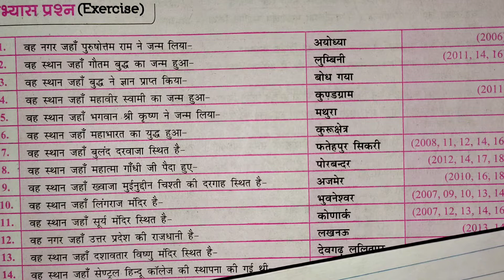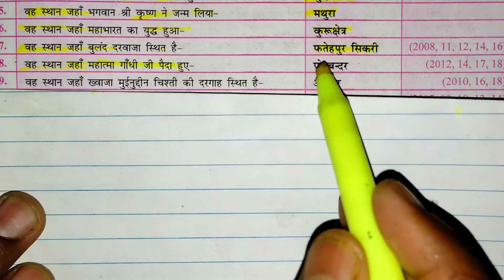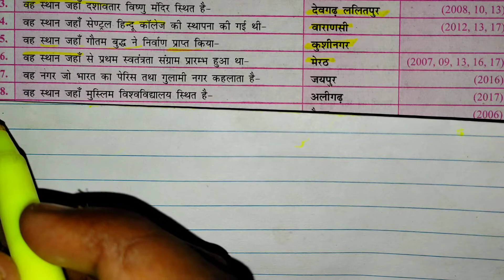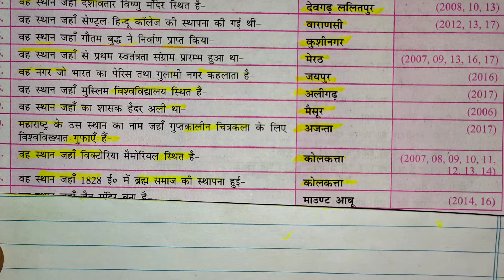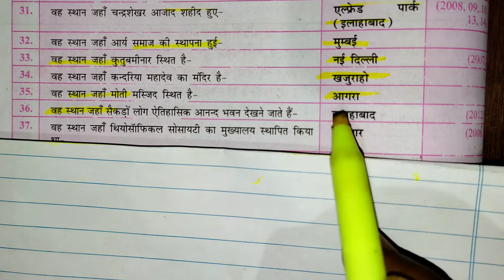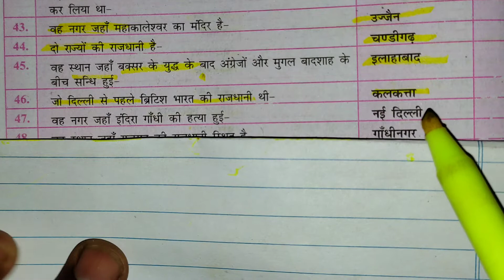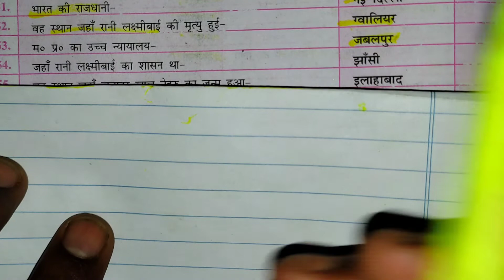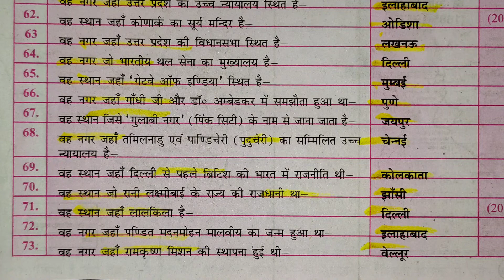सामाजिक विज्ञान कक्षा 10 और 12 के लिए महत्वपूर्ण प्रश्न उत्तर मानचित्र संबंधित class 10th and 12th